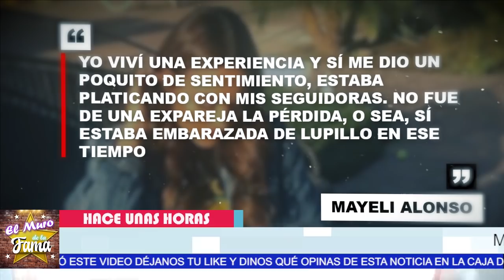🎚️🖤𝗡𝗢 𝘀𝗲 𝗹𝗼 𝗘𝘀𝗽𝗲𝗿𝗼 LUPILLO RIVERA , Recibe 𝗗𝗲𝘃𝗮𝘀𝘁𝗮𝗱𝗼𝗿𝗮 𝗡𝗼𝘁𝗶𝗰𝗶𝗮 🌹😪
su ex- esposa lo oculto y hoy por fin lo revela

elmurodelafama

¡ BIENVENIDOS ‼️

Entertainment
Television program
noticias de espectaculos
espectaculos noticias
noticias de la farandula
tv mexicana
Televisa espectaculos
chismes
escandalo de los famosos 2021
farandula 2021
chisme de farandula
karol tamiko
programa hoy
suelta la sopa
polemica
Ventaneando